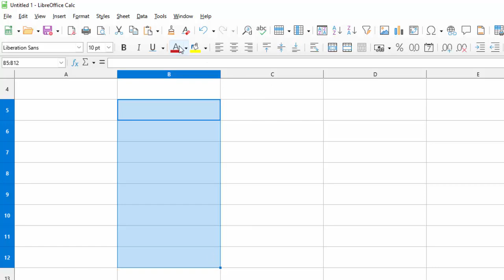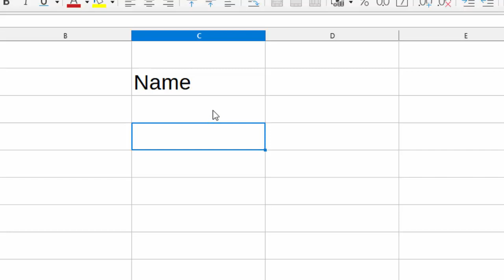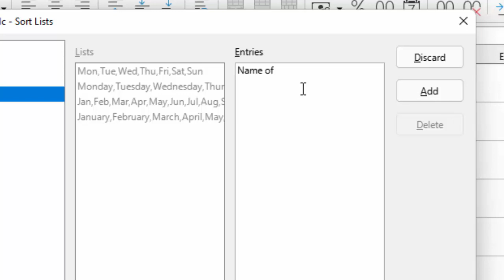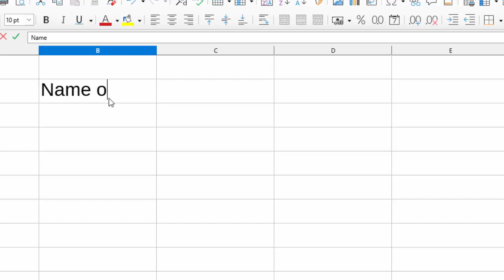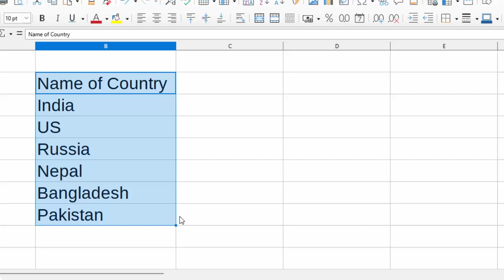How to Prepare custom List in Libre calc Full Video@COMPUTEREXCELSOLUTION